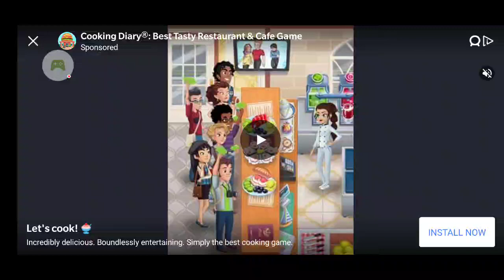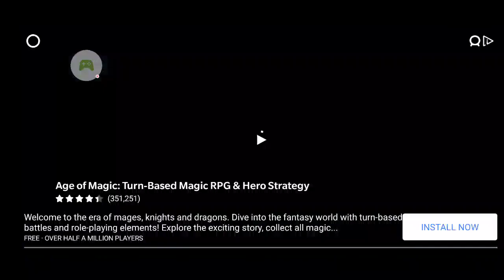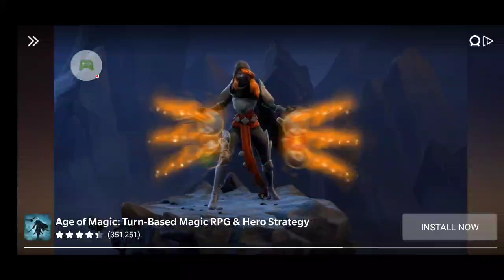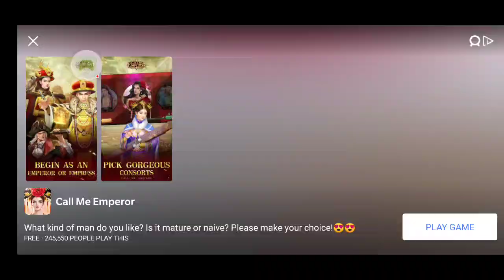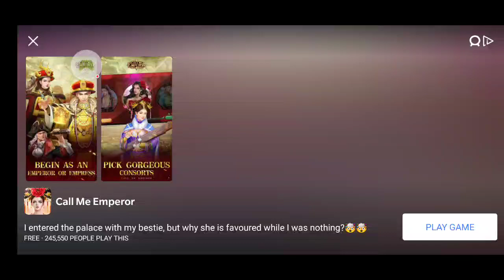World Cricket Championship 2 - WCC2 - Ind vs ENG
World Cricket Championship 2 - WCC2